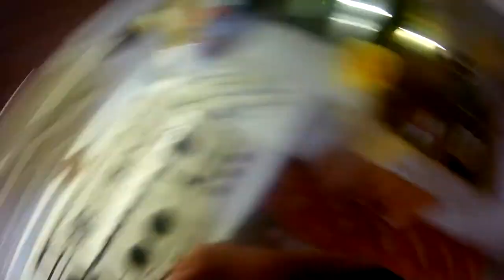PASTA ALLA ZOZZONA #9